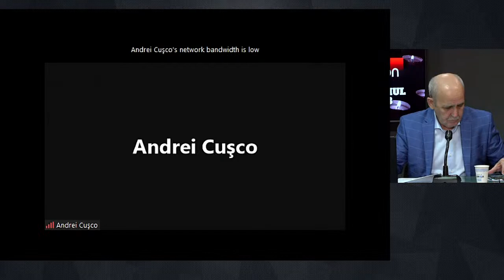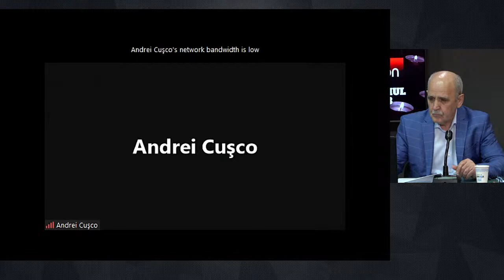„Pogromul din 1903: călăi, victime și lecții”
„Pogromul din 1903: călăi, victime și lecții”, ediția a 8-a din ciclul „Impactul trecutului asupra proceselor de consolidare a încrederii și păcii”

Participanți:
- Andrei Cușco, doctor în istorie;
- Alecu Reniță, jurnalist, deputat în Primul Parlament;
- Igor Boțan, expertul permanent al proiectului.

Moderator:
Valeriu Vasilică, Agenția de presa IPN

Acțiunea se desfășoară de către Agenția de presă IPN, în cadrul proiectului „Impactul trecutului asupra proceselor de consolidare a încrederii și păcii”, susținut de către Fundația germană „Hanns Seidel”.